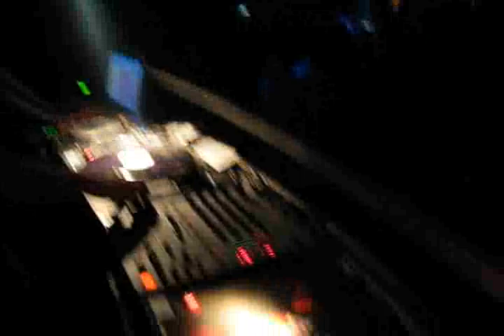DJ Aphrodite - Weekend In The Life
September 2008, DJ Aphrodite plays France, Paris, Batofar Club and Russia, Tver, Sunshine Club.